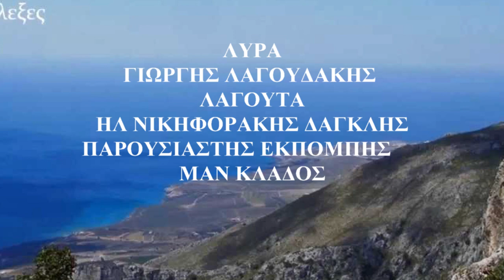9 ΕΝΑ ΣΓΟΥΡΟ ΜΕΛΑΧΡΙΝΟ ΛΥΡΑ ΓΙΩΡΓ ΛΑΓΟΥΔΑΚΗΣ ΗΛ ΝΙΚΗΦΟΡΑΚΗΣ ΔΑΓΚΛΗΣ ΜΑΝ ΚΛΑΔΟΣ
ΜΙΑ ΡΕΘΕΜΝΙΩΤΙΚΗ ΜΕΡΑΚΛΙΔΙΚΗ ΠΑΡΕΑ ΓΛΕΝΤΙΖΗ ΣΗΜΕΡΟ ΣΤΟ ΛΕΚΑΝΟΠΕΔΙΟ ΤΗΣ ΑΤΤΙΚΗΣ